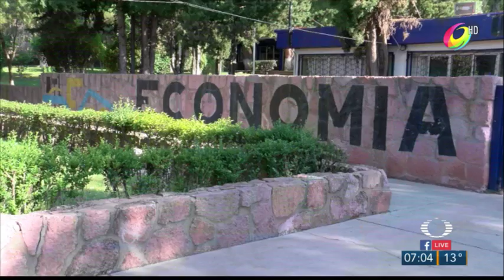ESTUDIANTE ZACATECANA GANA PREMIO EN ESPAÑA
Estudiante de la Unidad Académica de Economía, gana premio de primer lugar con un proyecto de marketing en la Universidad de Castilla de la Mancha en España.